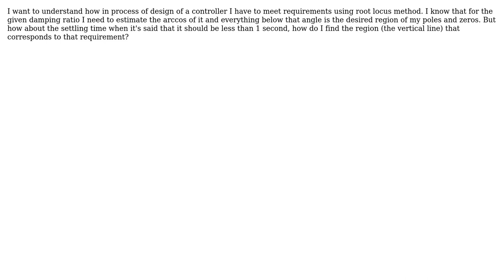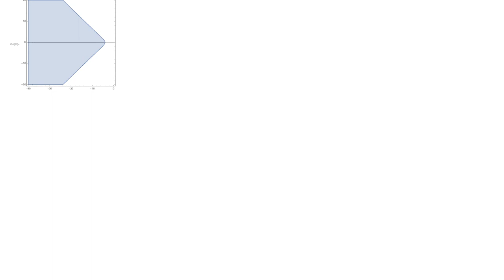Engineering: How do I define settling time vertical line on root locus?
With thanks & praise to God, and with thanks to the many people who have made this project possible! | Content (except music & images) licensed under CC BY-SA | Music | Images & others | With thanks to user Suba Thomas user maximus and the Stack Exchange Network Trademarks are property of their respective owners. You are responsible for your own actions.